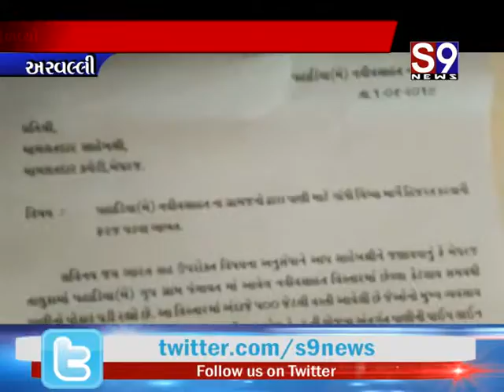Arvalli : મેઘરજ પહાડીયાના પ્રજાજનોએ મામલતદારને આવેદન આપ્યું